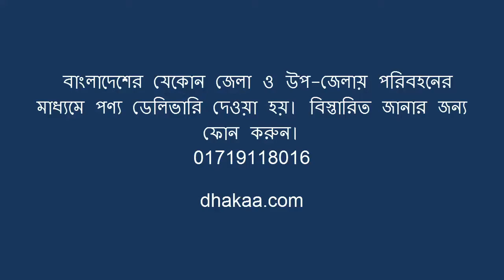ফরিভার এলো ভেরা জেল কিনুন এখন বাংলাদেশে থেকে । Forever Living aloe Vera gel in Bangladesh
আপনাদের স্বাস্থ্য ও সৌন্দর্যর কিছু পন্নের প্রয়োজন মিটাতে আমাদের সামান্য চেষ্টা মাত্র।
আমাদের প্রত্যাশা আপনার দৈনন্দিন কেনাকাটা করার এটি একটি অদ্বিতীয় ই-কমার্স দোকান।

যোগাযোগ:
Branch Office : 958-968 East Shewrapara. Main Road, Mirpur, Dhaka